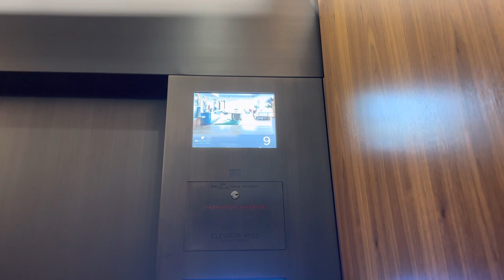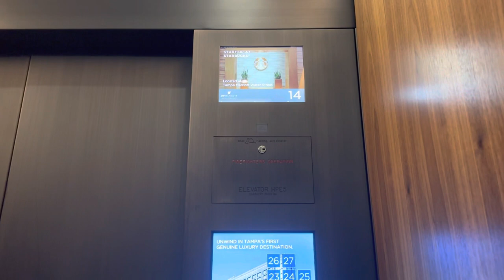WONDERFUL!!! Mitsubishi Traction Elevators @￼ JW Marriott in Downtown Tampa ￼￼￼